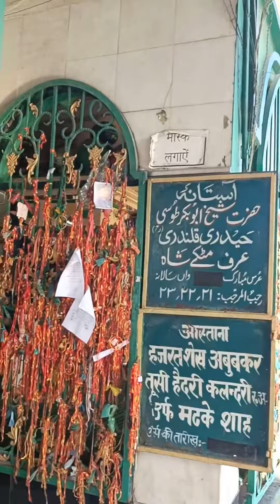हज़रत शेख अबुबकर तुसी हैदरी कलंदरी उर्फ़ मटके शाह की दरगाहदिल्ली 💐